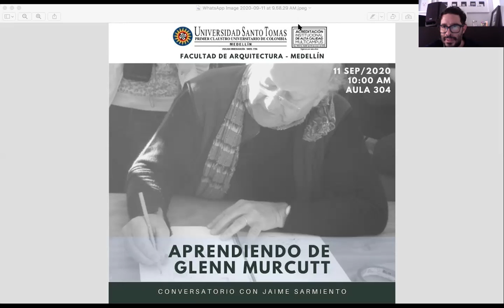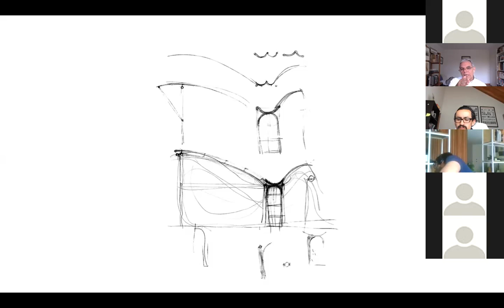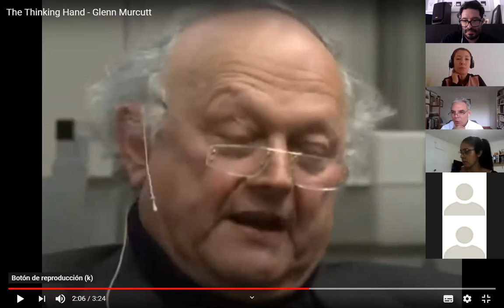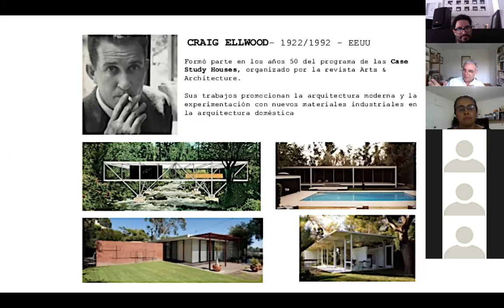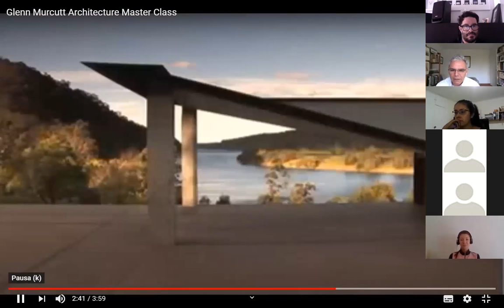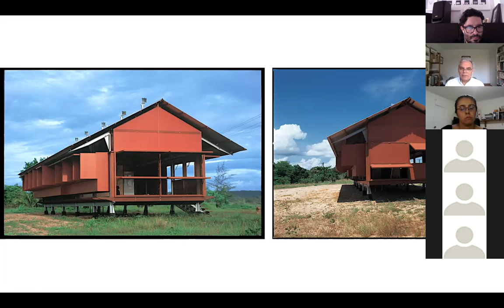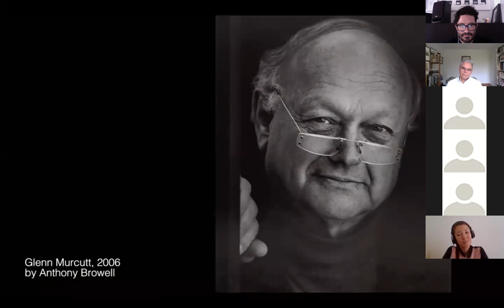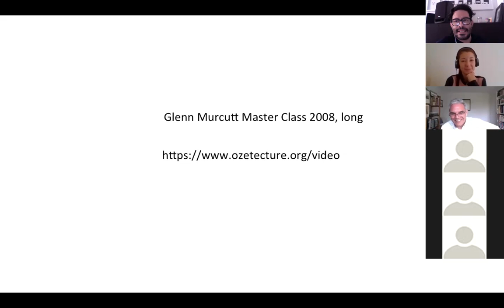Charla del profesor Jaime Sarmiento sobre Glenn Murcutt. 11 de septiembre 2020